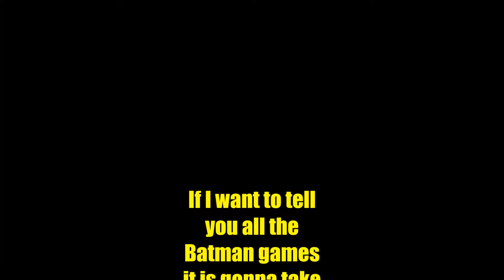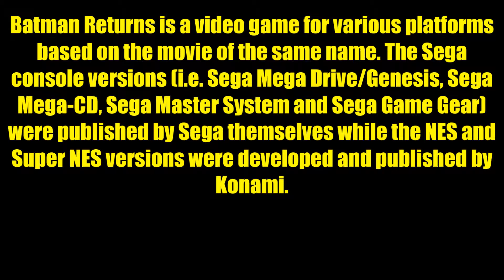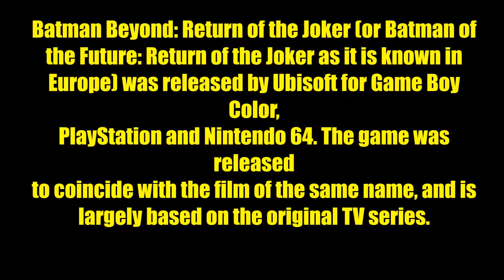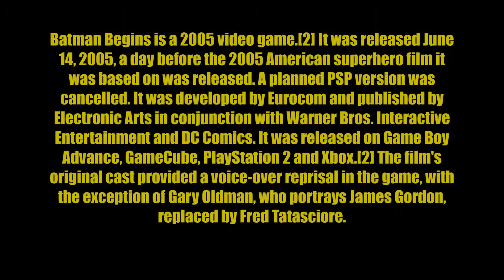History of Batman-Games (1986-2015) Epic !!!from the Beginning untill the end !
Full Evolution of Batman-games From beginning untill the end ! (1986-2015)
Please Let Me Know If you guys want Evolution of any other games